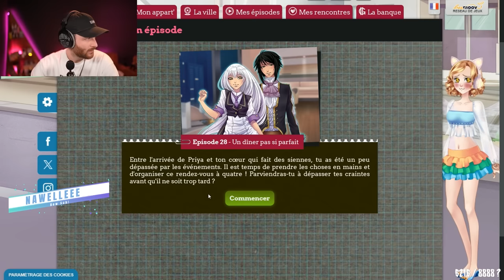MANGE-MOI LA BOUCHE NATHANIEL (Amour Sucré #9)